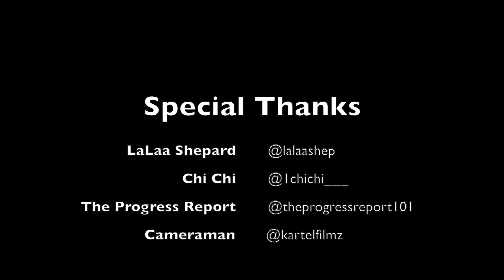ChiChi speaks on meeting Lil Baby, producing 'On Me', 'Get Money', 'Solid', & BRS Kash 'Throat Baby'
Lalaa Shepard has always been supportive of music producers and decided to launch a new interview series called ‘Producer Talk’ powered by The Progress Report Media Group, strictly featuring music producers. On the first episode, Lalaa sits down with music producer ChiChi who has worked with the likes of Lil Baby, BRS Kash, Yungeen Ace, Rylo Rodriguez, and Caleb Colossus. You can hear a lot of his work on Rylo Rodriguez's latest project, ‘G.I.H.F’. During the interview, ChiChi speaks on how he got into the music industry and misconceptions about producing for major artists, catching his big break once producing Lil Baby’s “Solid”, “Get Money”, “Social Distancing” and BRS Kash ‘Throat Baby’, balancing his personal life and demands as a music producer, and his influences.

1:17 ChiChi speaks on his background

3:02 Deciding to take music serious

4:06 Speaks on his producer tag

5:14 Meeting Lil Baby

6:08 Producer credits

8:01 Speaks on producing “Throat Baby”

10:14 Balancing personal life

11:42 Producing for major artists misconceptions

13:38 Progress